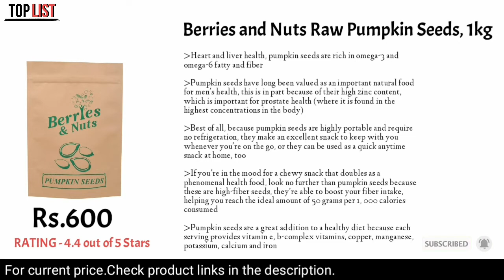Top 10 Best Pumpkin Seeds in india | Top List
Go Vegan Raw Pumpkin Seeds - 250g | Protein and Fiber Rich Superfood For Eating 250 gm [Jar Pack]

Neuherbs Raw Pumpkin Seeds Protein and Fiber Rich Superfood - 200G

Vedaka Premium Pumpkin Seeds, 200g

GreenFinity Raw Pumpkin Seeds Protein and Fibre Rich Superfood - 200g

Sorich Organics Raw Pumpkin Seeds Protein and Fiber Rich Superfood- 400 Gm

Happilo Premium Pumpkin Seeds - Raw, Authentic, All Natural Pouch, 200 g

Del Monte Raw Pumpkin Seeds Pouch, 250 g

True Elements Pumpkin Seeds 500g - AAA Grade, Raw Pumpkin Seed, Diet Food

Berries and Nuts Raw Pumpkin Seeds, 1kg

Fitness Mantra Pumpkin Seeds 250 g for Weight Loss & Healthy Skin | Gluten Free, Vegan, Organic, High Protein

TAG.